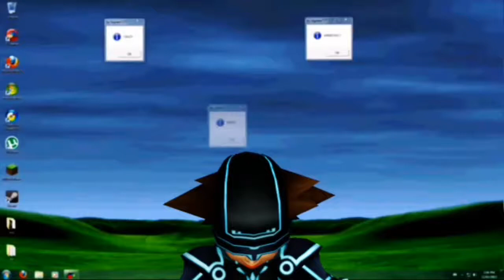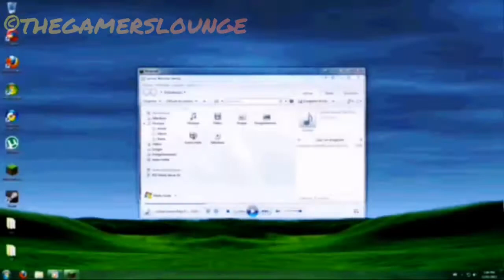(mmd)windows error meme remake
It was a pain to finally get this right.credit to Bleki Style for the motion and camera,werr7xp for the background video then EliteAnimations then snowembrace for the grid sora model.you can get them bellow.all models belong to square©

Effects used:

adultshader_v013

Backlightcontroller

Ambientcontroller

SoftlightA